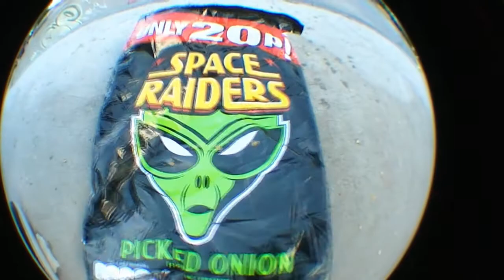Best Of Baillie HD...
Track : Live To Win - Paul Stanley
Skater : Baillie The Antichrist